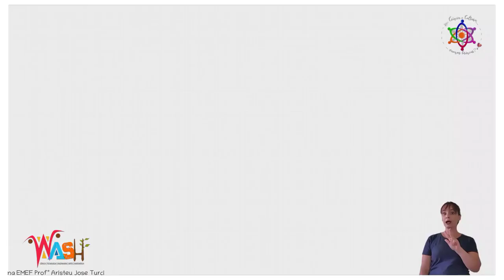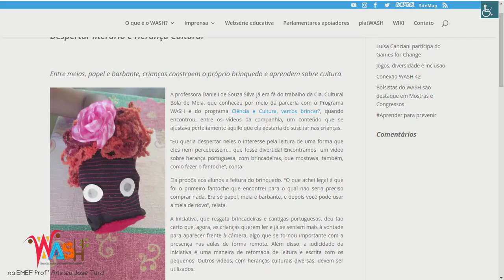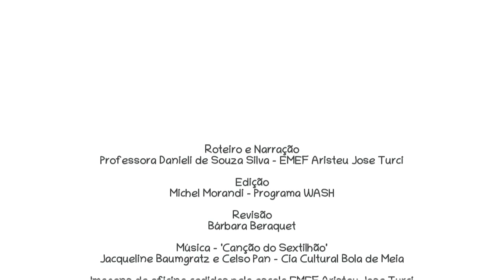Programa Wash no Município de Jacareí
O Programa WASH atua de forma integrada ao conteúdo e competências propostas pela EMEF Professor Aristeu Jose Turci de Jacareí - SP. Conheça mais dessa experiência de sucesso!